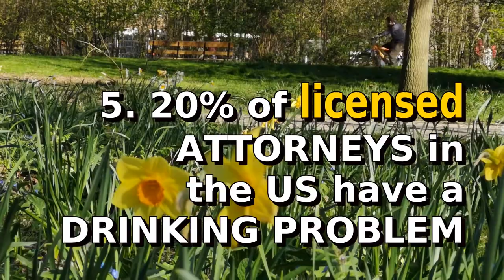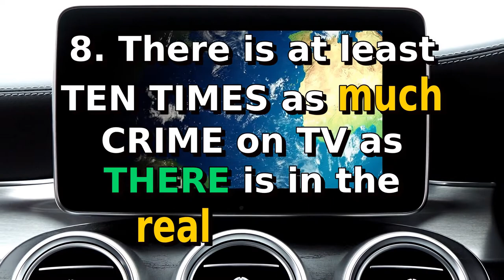Wombat poop is cube-shaped? | 14 Wacky Facts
Did you know? 20% of licensed attorneys in the US have a drinking problem